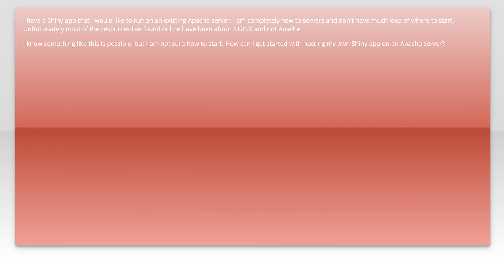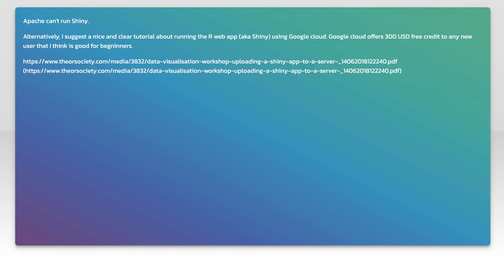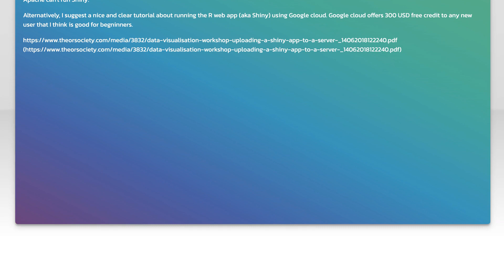Run R Shiny App on Apache Server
r: Run R Shiny App on Apache Server

Related to: r, apache, shiny